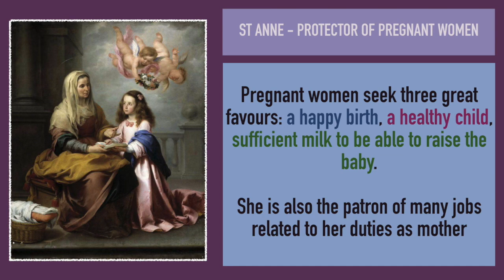July 26 - Saints Joachim & Anne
Daily Saint Series by catechism children of St Jude Sunday School Udayanagar. Today's video is about Saints Joachim & Anne, parents of the Blessed Virgin Mary.